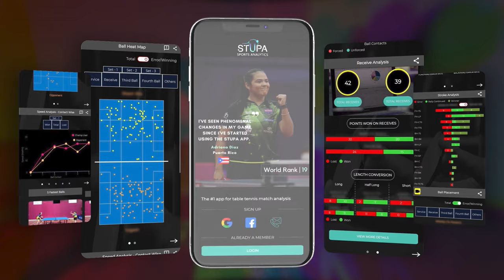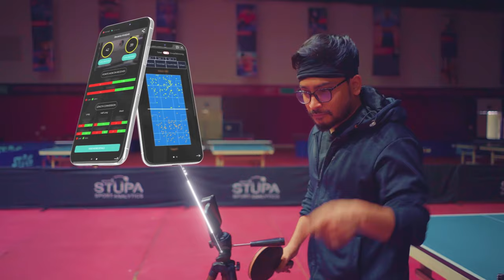Stupa Analytics| You need it!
Analytics is everywhere around us. We all need information to plan out our training, but how will we get that information. Well that's where "Analytics" comes in. It tells exactly where you need to work and where you are good. Meet those goal of yours with help of analytics.
In Table Tennis, Stupa is 1st ever company to bring In-depth analysis and Artificial Intelligence and we are also giving 1st month free subscription.
So enjoy the freebies and improve faster with STUPA.
Play Smart with STUPA.